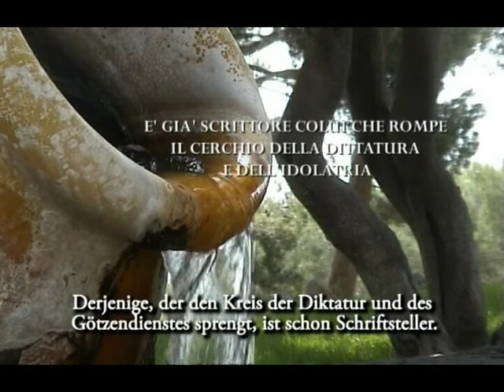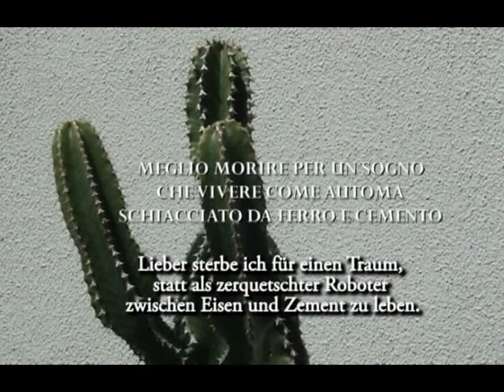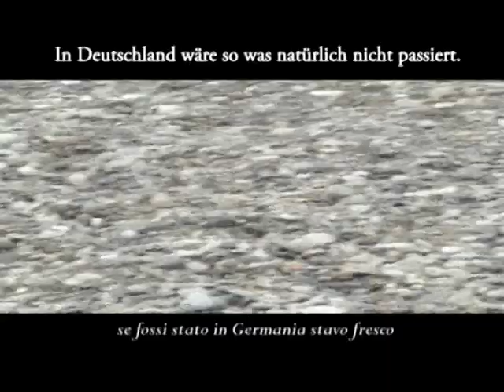Guido Seborga - Parte II (Deutsche Untertitel)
Ritratto d´artista - Künstlerportrait
Un documentario di Gabriele Nugara
Ein Doku von Gabriele Nugara